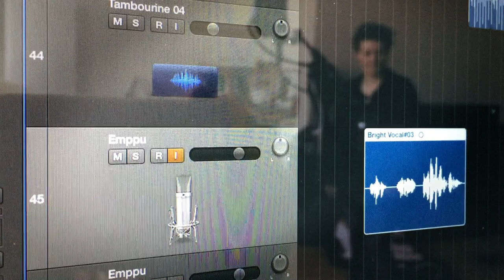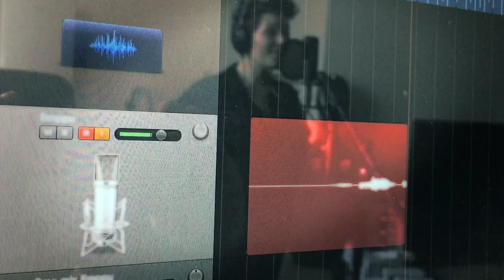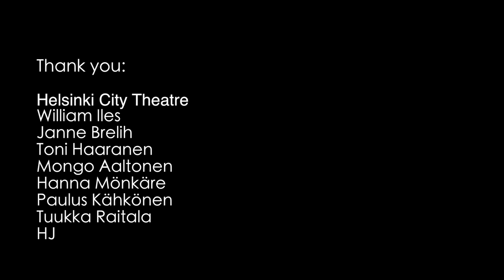Beauty And The Beast (Cover)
Vocals:
Emilia Saarinen
Petrus Kähkönen

Music Arrangement and Editing: Petrus Kähkönen
Mixing: Janne Brelih
Lightning Desinger: William Iles
Color Grading: Toni Haaranen
Camera Operator: Hanna Mönkäre

Helsinki City Theatre
Mongo Aaltonen
Tuukka Raitala
Paulus Kähkönen
HJ